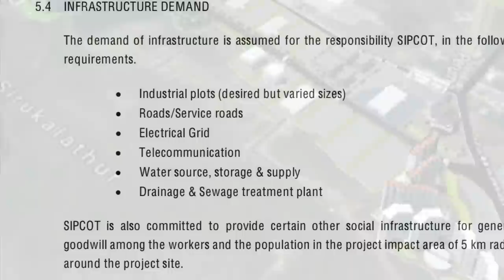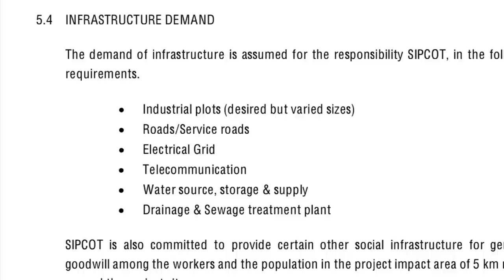Aerospace Industrial Park in Chennai | SIPCOT | Facilities & Companies List | Jobs opportunities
State Govt proposed and implementing Aerospace industrial Park in Chennai.
Discussed in details about this project